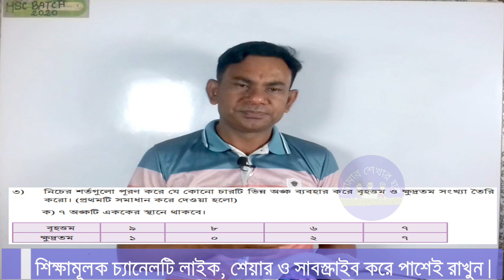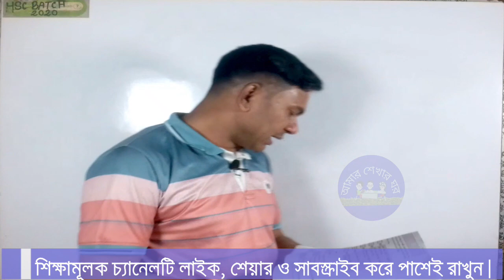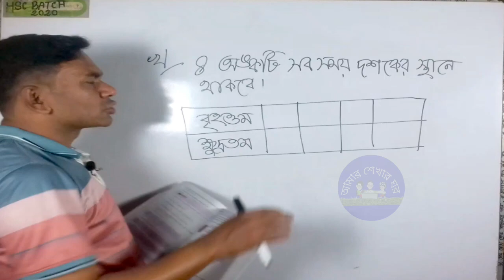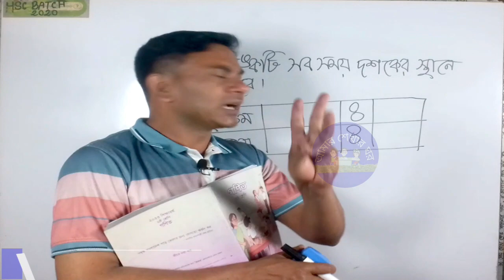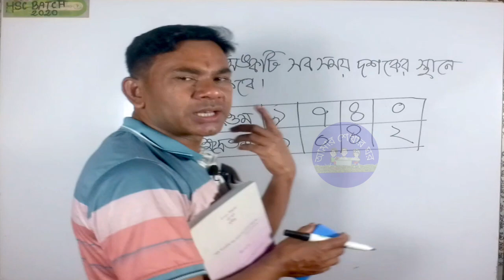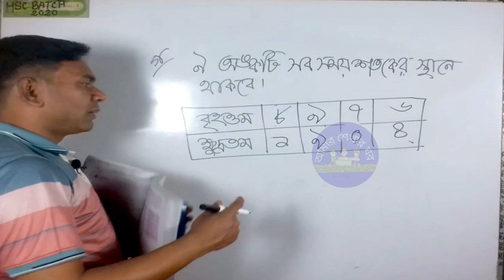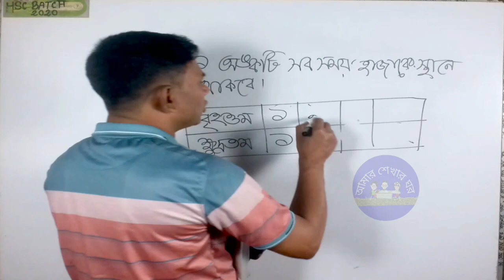৬ষ্ঠ শ্রেণীর সংখ্যার গল্পের অনুশীলনী|সংখ্যর গল্প পৃষ্ঠা নং ৯ অনুশীলনী | Class 6 sonkhar golop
৬ষ্ঠ শ্রেণীর সংখ্যার গল্পের অনুশীলনী|সংখ্যর গল্প পৃষ্ঠা নং ৯ অনুশীলনী | Class 6 sonkhar golop